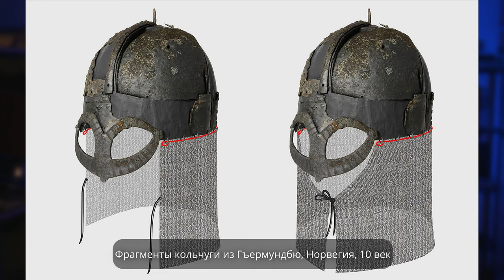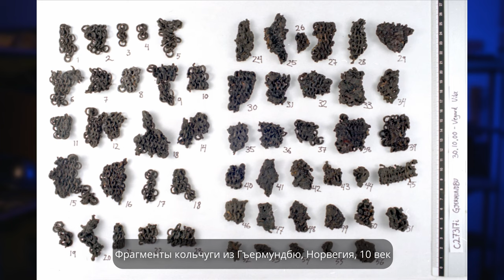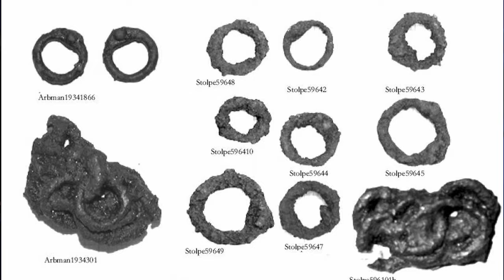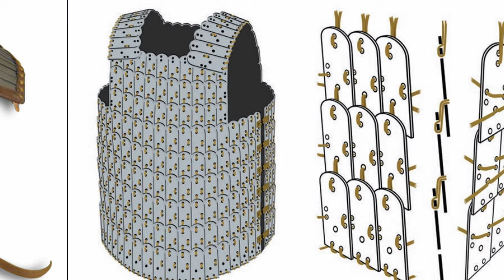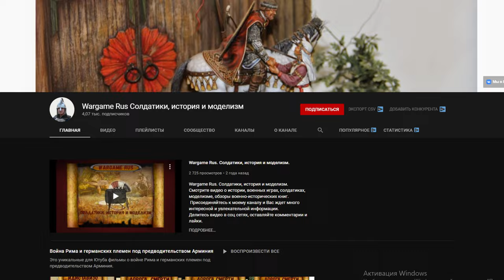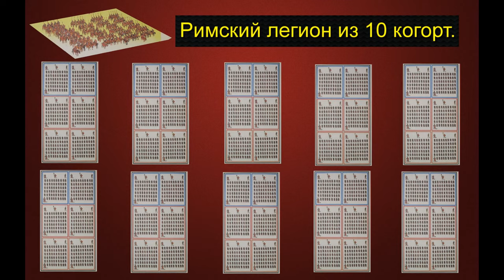Всё о доспехах викингов в одном ролике. Кольчуги, ламелляры, стёганные и кожаные доспехи. Секира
В этот ролик мы уместили всю информацию о скандинавских доспехах эпохи викингов. Кольчуга из Гъермундбю, Норвегия, кольчужные фрагменты и ламеллярный доспех из шведской Бирки, кольчуга с Готланда и датская находка в Орхусе. Так же, мы раскрыли тему кожаных и тканевых доспехов в Скандинавии на исследуемый период
Ролик вышел снова не для всех - куча археологии и узкоспециализированных данных. До конца осилят не все ))

Это канал братьев Ивана и Александра Кулагиных. Мы являемся владельцами магазина "Секира", организаторами фестиваля "Былинный Берег" и руководим клубом исторической реконструкции "Дружина Эльдьярн".
На канале мы рассказываем про историю и реконструкцию эпохи викингов и Древней Руси, о наших путешествиях и поездках на исторические фестивали, а так же про наш бизнес и бизнесы наших друзей